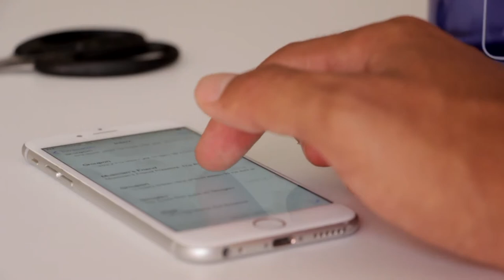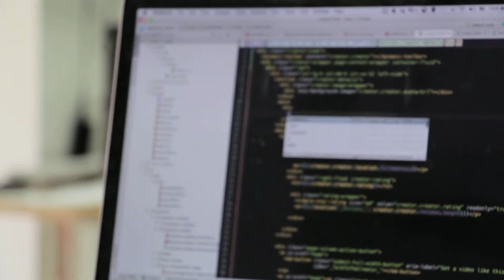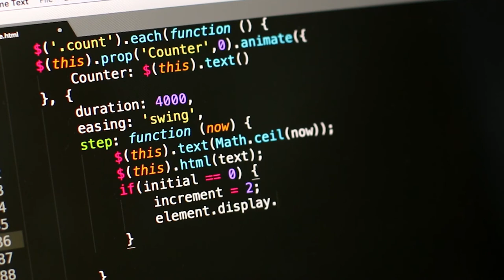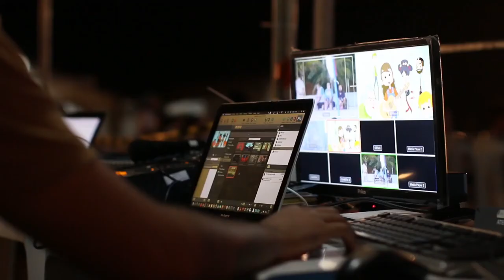Using Personal Computer Laptop in Office | Free Stock Footage | Free No Copyright Video.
More Information 👇
CREDIT;
2: Put this following in your video Description .